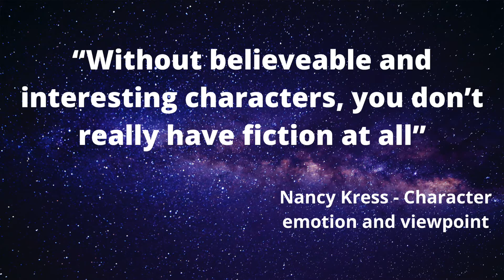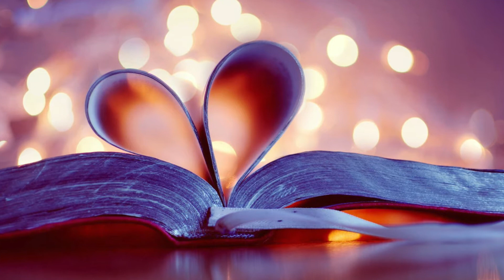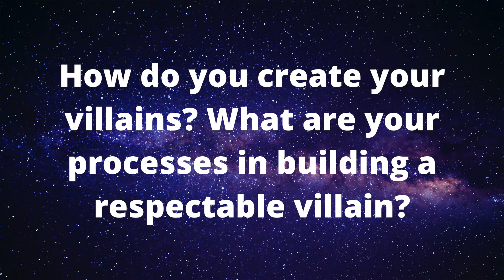HOW TO WRITE A CHARACTER | THE VILLAIN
In today’s video, the character series continues with How to Write a character, specifically the villain.

It’s a challenge to write them because as a writer, you can’t judge your villain. This is important for the character development of your villain. The judgment will impede your character’s authenticity. You need to understand and see the world from their point of view. Because a villain is a hero in their own story.

When we're learning how to write a book creating a respectable villain is as important as creating the main character.

We will use Oswald Cobblepot (Penguin) from the show, Gotham, as an example.

What is your Villain’s goal?

Like your main character, your villain also wants something as well.
They also believe that what they desire will bring them the happiness that they want.

But the villain will do anything, even if it is morally gray to get what they want.

That is why most villains go through a negative character arc.
Some villains go through a positive character arc, like Regina in Once Upon a Time, but after that, she had a flat character arc through the rest of the series.

When writing a book ask yourself, What does your villain want and what do they keep chasing?
Every action the villain takes is for them to achieve this goal.

Villains aren't defined by their flaws. Show your readers that your villain isn’t completely heartless, that the villain has some sense of humanity.

These are tips I use in my current work in progress.

Timestamp:

0:00 The Era of Villains

0:31 Intro

1:43 What is your Villain's goal?

4:45 The Villain's ghost.

7:26 Make your Villain terrifying.

7:56 Make your Villain cross the line.

9:01 Humanize your Villain.

Hopefully, this writing advice will give you some clarity on character development.

Below are Character Profile worksheets you can download for free!

Recommended books for character development:

Characters, Emotion, and Viewpoint By Nancy Kress

Creating Character Arcs By K.M. Weiland

Give Your Villain a Strength.

Villains aren’t defined by their flaws, they have strengths and skills that need to be known.

What is your villain good at? Usually, this strength is what the villain will use to go up against the character and frustrate the character.

Throughout most of the story, the villain will seem to have the upper hand because their strength will be what they use to go against the hero.
It will make the hero’s journey more difficult. Your hero has to feel small compared to the villain, especially in Act 2 of the story.

In the show Gotham, Oswald Cobblepot’s strength is that he can manipulate a situation for his personal gain.
He is a survivor.

If it means working with the hero Jim Gordon or his competition The Riddler, he will do it, because it’s a means to an end.

This video is influenced and inspired by content creators like Jenna Moreci and iWriterly.

SOCIAL MEDIA